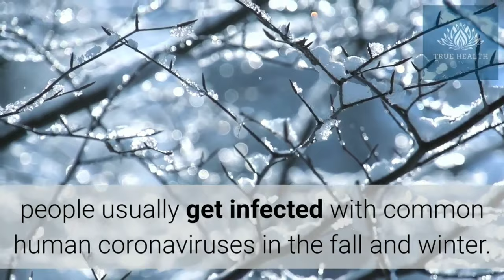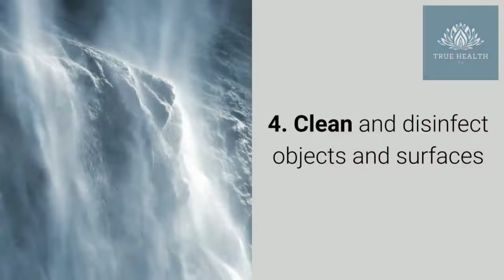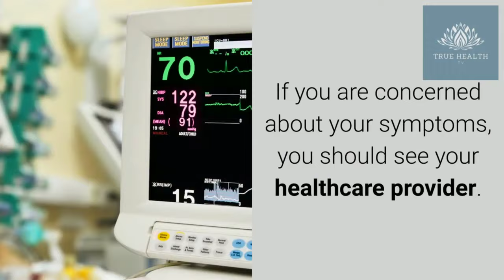How to protect us againts Coronavirus??